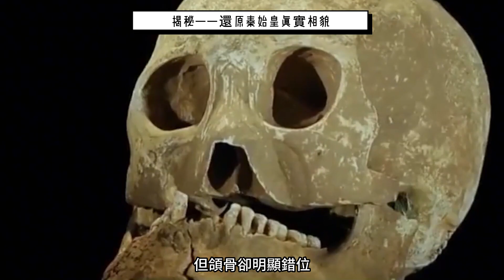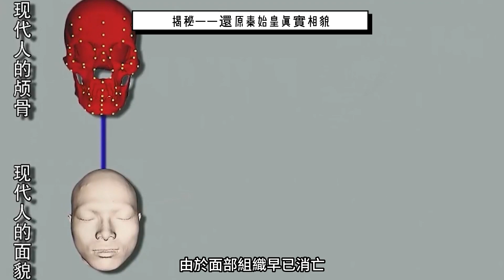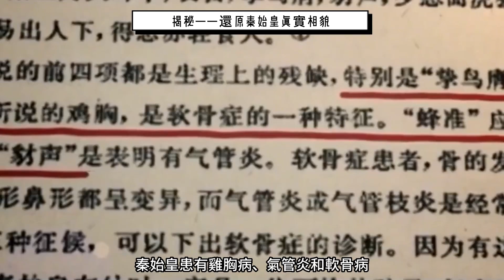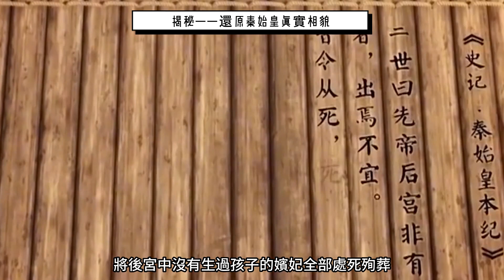【完整版解說】99%的人都不知道！秦始皇竟然長這樣？考古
你知道秦始皇嬴政長什麼樣嗎？為什麼秦始皇的兒女全部死無全尸？後宮妃子也被肢解亂葬？如今的考古技術將解開這個謎底……